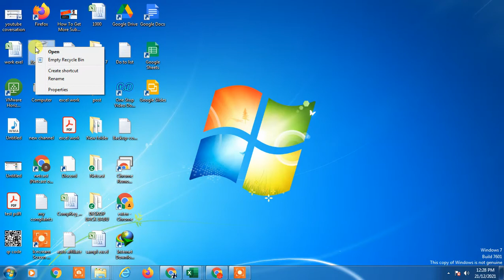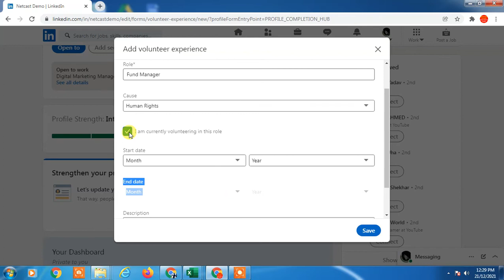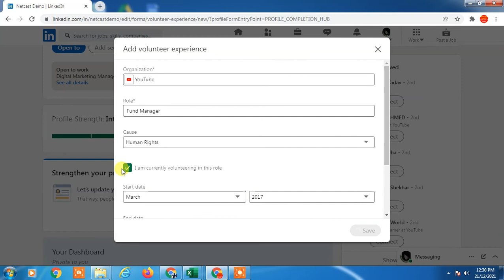How to Add Volunteer Experience to Linkedin?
In this video tutorial, we are going to learn, how to add volunteer experience to linkedin or how to add volunteer experience on linkedin 2021.